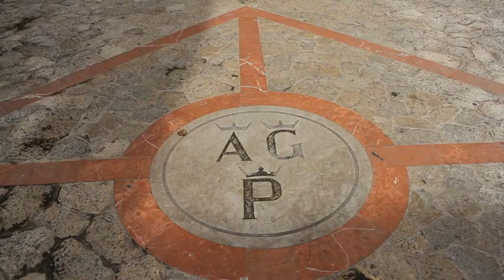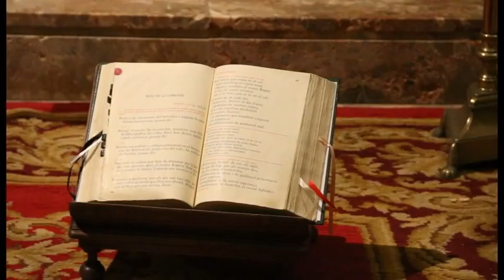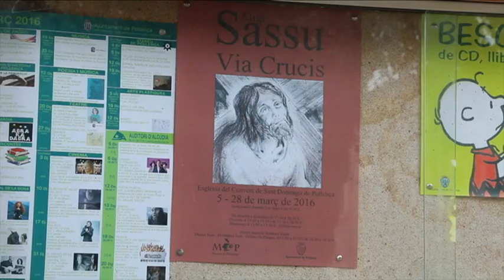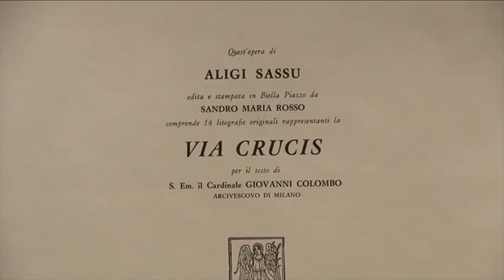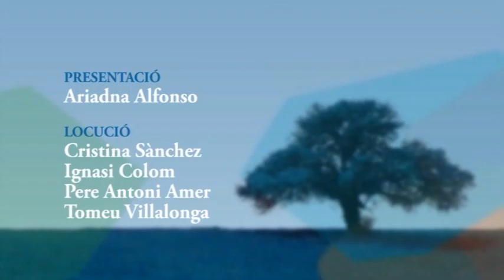Programa Mosaic (IB3 TV) – 20 MARÇ 2016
La parròquia de Sant Miquel ha celebrat recentment el 75 aniversari de la fundació de la seva confraria, i ho va voler celebrar amb una eucaristia d'acció de gràcies que presidí el bisbe de Mallorca, Mons. Xavier Salinas. Durant l'acte es va beneir un pas de recent creació i que durà la confraria aquesta setmana santa.

El museu de pollença acull des de el passat 5 de març una colecció de 114 estampes que realitzà l'artista italià Aligi Sassu. Aquestes obres representen el viacrucis i fern donades a l'església de Cala Sant Vicens.

Parlar de la Setmana Santa de Palma, és parlar de la imatge del Crist de la Sang, és una talla que representa Jesucrist crucificat que es venera a l'Església de l'Anunciació de Nostra Senyora, més coneguda com Església de la Sang.

A les portes de la setmana santa, ens hem desplaçat fins Alcúdia, concretament a la parròquia de sant Jaume, per conèixer una de les tradicions més arrelades a la nostra illa, les cases santes.